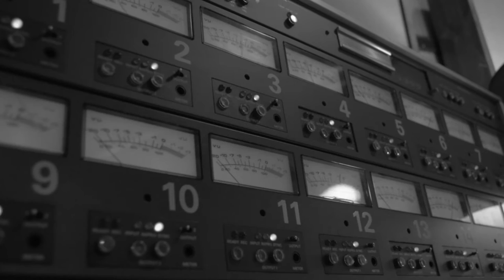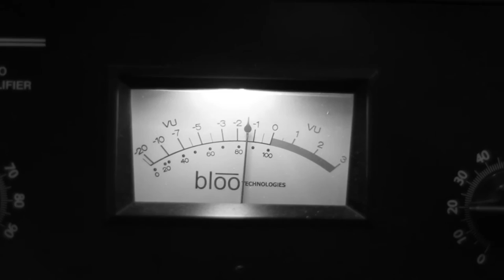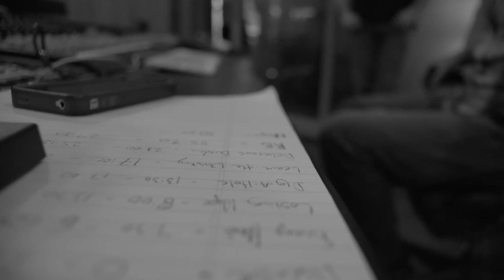The Stanley Woods Band - Losing Hope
Debut single from our forthcoming album, Anamnesis.